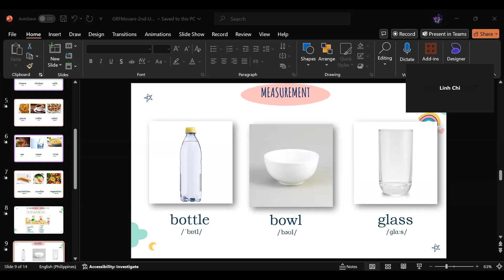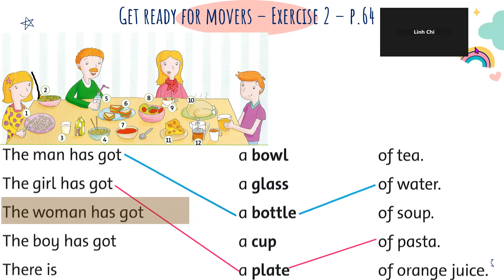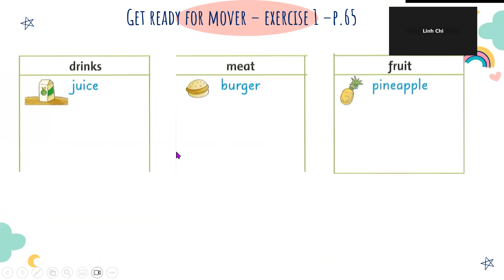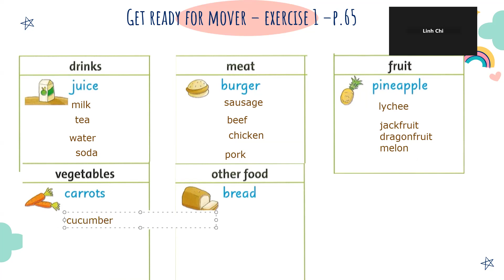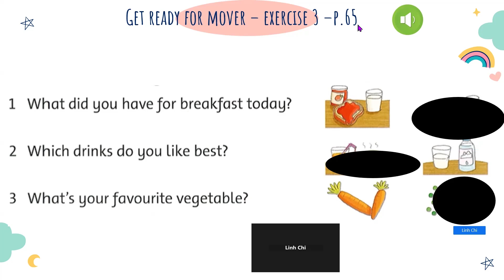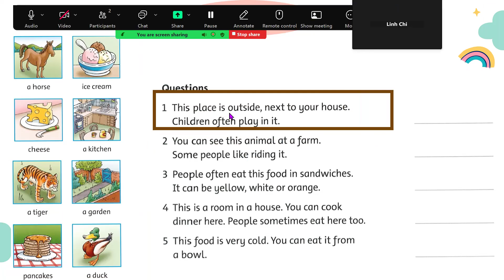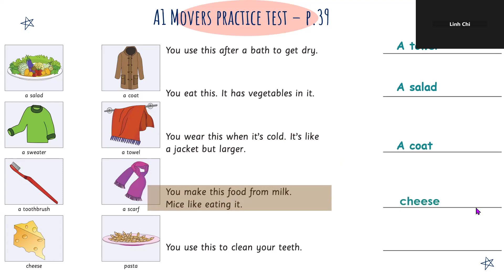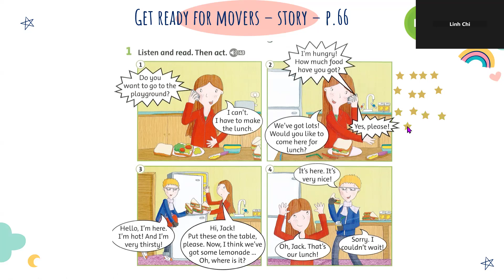MARY- GET READY FOR MOVERS- UNIT 8.2- OCTOBER 8, 2024